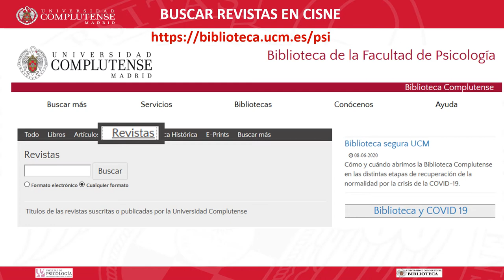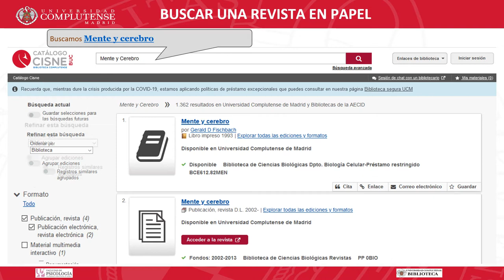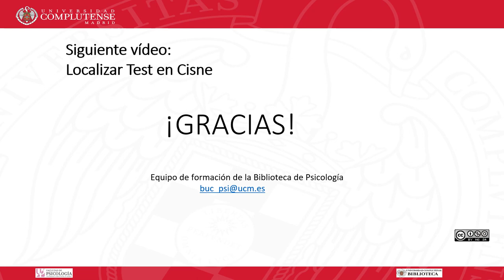2 Localizar revistas en el catálogo de la Biblioteca de Psicología